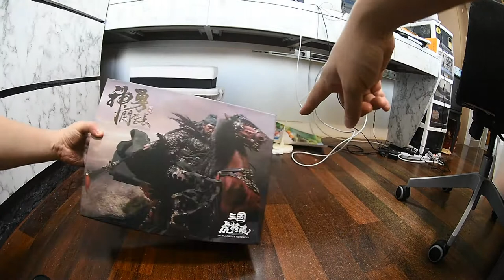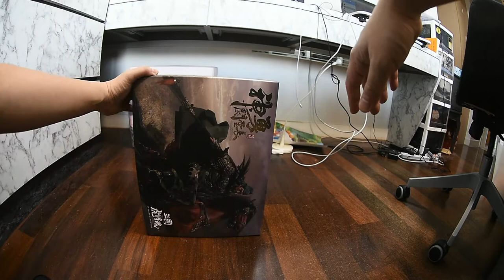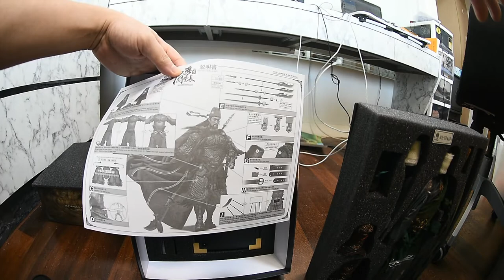INFLAMES TOYS GUAN YU GOD OF WAR Soul Of Tiger General UNBOXING